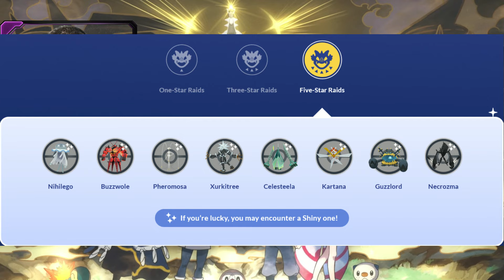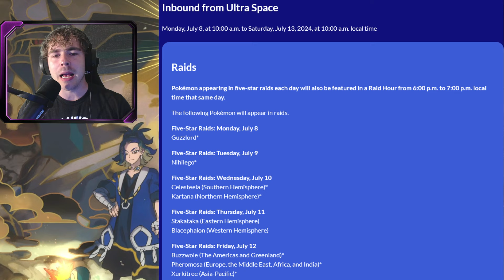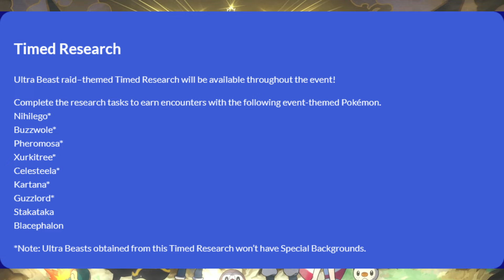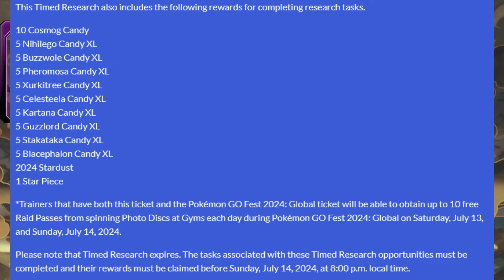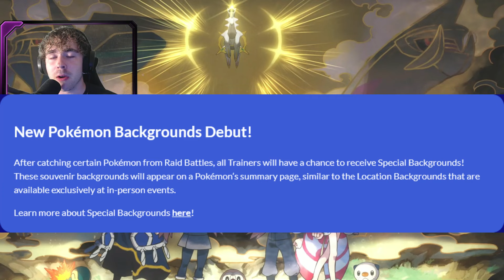GOOD NEWS ABOUT THE GLOBAL GO FEST EVENT! NO Remote Raid CAP / Early Ultra Beast Raids!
Today, PoGo announced a new raid event that is coming right before the Global GO Fest! The raids will include all of the Ultra Beast Pokemon! This will be a good time to just focus on one specific raid boss that you need a shiny or good IV of.

Pokemon GO